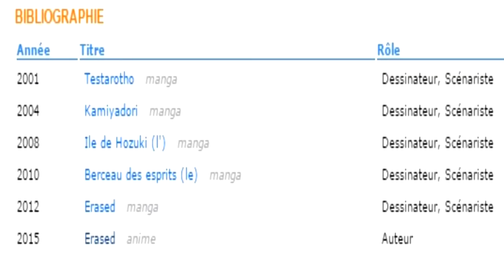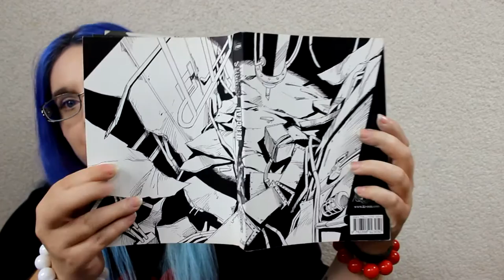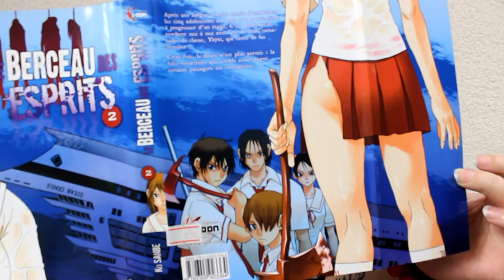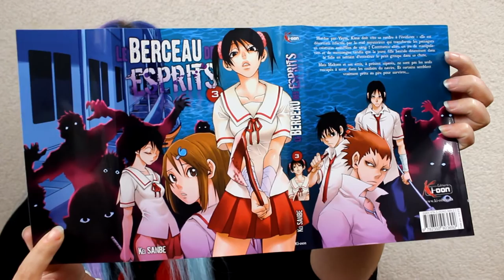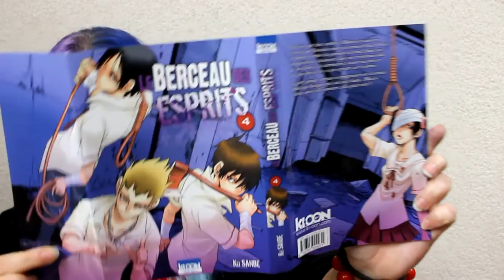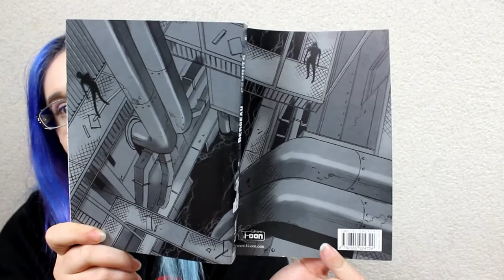[Bilan Manga] le berceau des esprits (Seinen//éditions ki-oon)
RÉSUMÉ
Un groupe de lycéens se retrouve enfermé sur un bateau retourné en pleine mer. Ils émergent de l’accident complètement désorientés. Mais au milieu des salles éventrées et de l’eau qui monte, un danger plus menaçant encore les attend : ils sont entourés de zombies. Armés de pelles et de pioches, le petit groupe, qui sait que toute erreur lui sera fatale, entame une longue remontée vers la surface et la vérité : qu’est-il arrivé au bateau ? D’où viennent les zombies qui infestent les couloirs ?

♡ Hibi :
♥ kik. : HibikiPandi
♥ SNUPPS : HibiYume
♥ Periscope : HibiYume
♥ Fyuse : hibiyume

Boîte Postale :
Hibiki YUME
 BP 10002
 17360 saint Aigulin